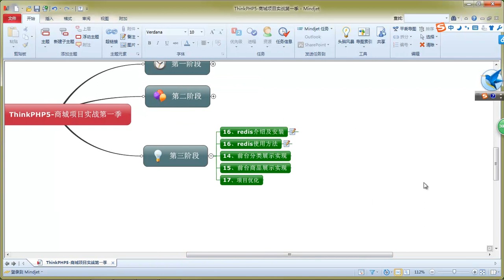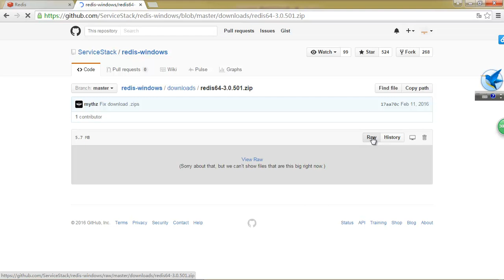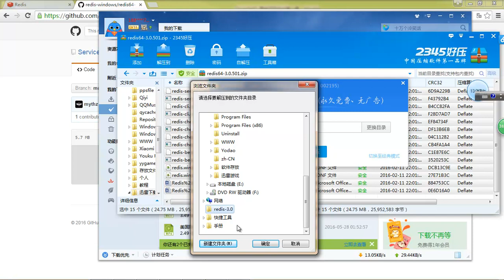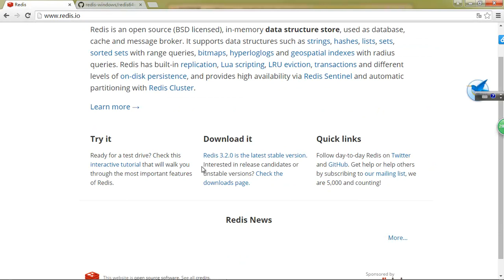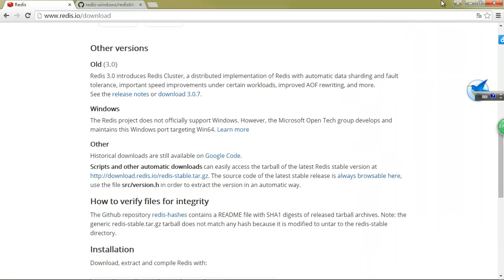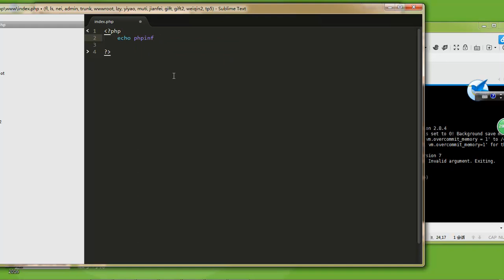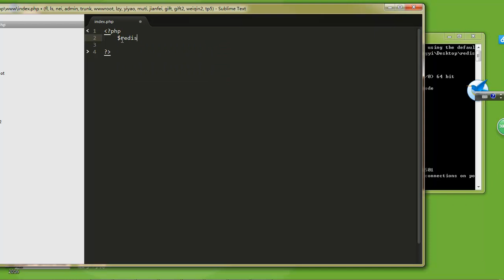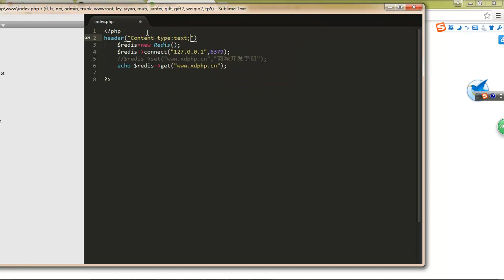Thinkphp5商城项目实战第一季 14 14 redis介绍及安装